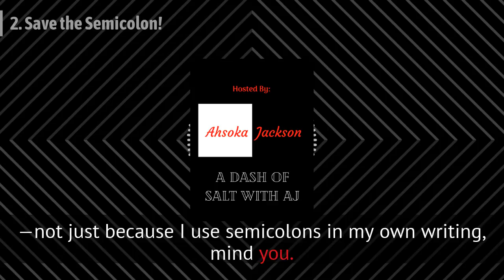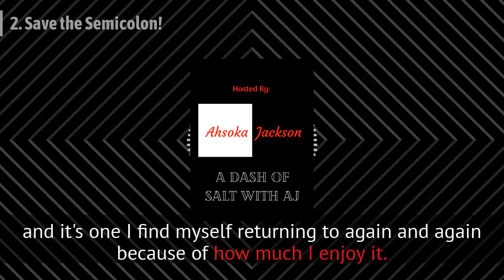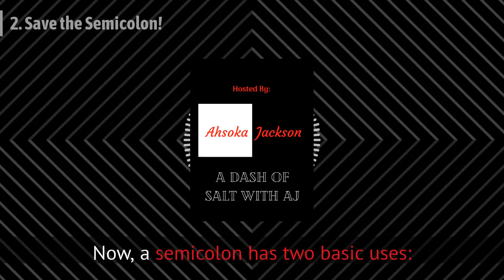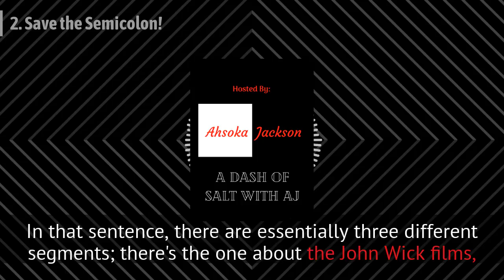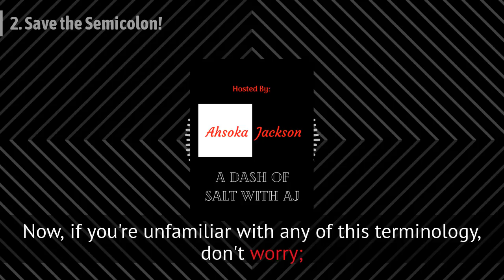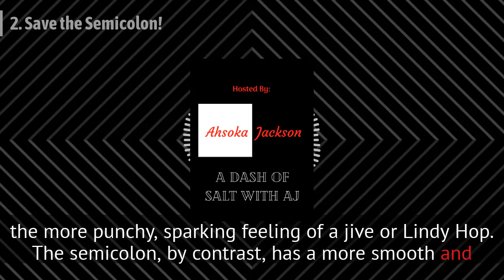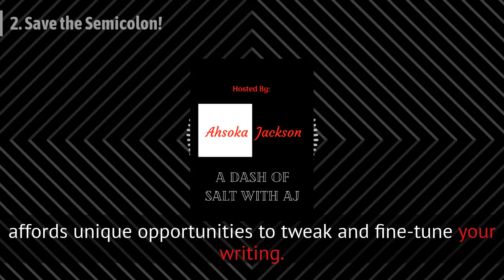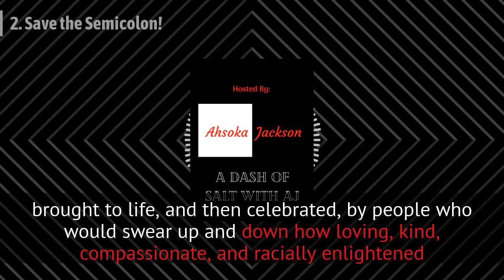2. Save the Semicolon! | A Dash of Salt with AJ Podcast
In this episode we explore the semicolon—both its purposes and its current challenges. There's enough negativity about this mark of punctuation that I've warned people before that, while I myself continue to use them, they may be damaging their own publishing chances with editors if they follow suit (Major credit to author Sapphire Alena for bringing this issue to my attention to begin with.).

But despite the movement to discard this underrated punctuation mark, the semicolon retains its usefulness as both a utilitarian workhorse and a delicate instrument for use in situations requiring a touch of finesse. It can only be hoped that this trend will reverse in time, and that authors, editors, and others in the writing sphere will be found giving the semicolon the credit it deserves.

Keep an eye out for upcoming episodes! You can find links to the various podcast platforms where the show is currently available